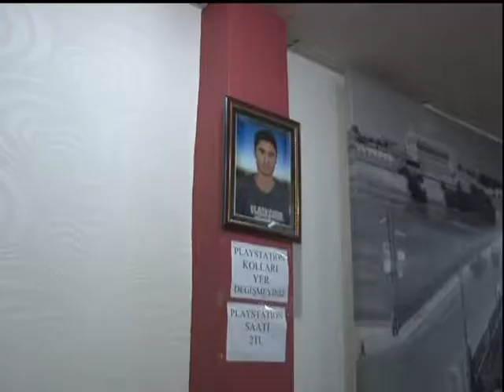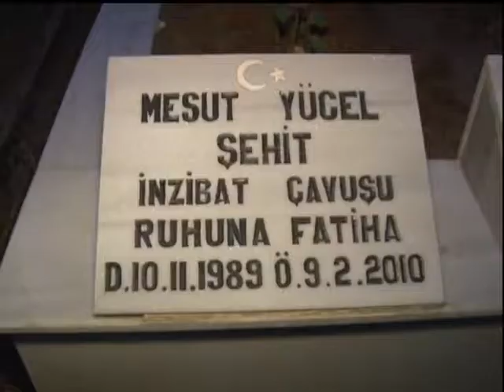Kışlada ölüme 'balyoz' infazı iddiası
Babanın şüphesi askerde ölen çocuğunun mezarını açtırdı

Konya'nın Meram İlçesinde vatani görevini yaparken 2010 yılında, intihar ettiği ileri sürülen İnzibat Çavuş Mesut Yücel'in (21) babası Bekir Yücel (48), oğlunun "balyoz" operasyonundan 3 gün önce öldüğünü belirterek, "Oğlum balyoz ile ilgili bir şeye şahit olduğu için infaz edilmiştir" dedi.